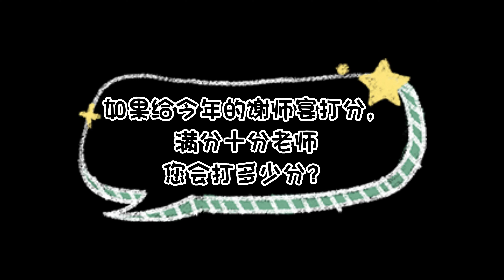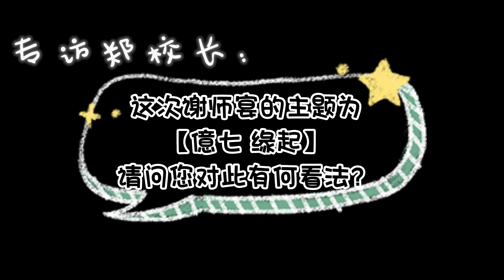【小采访】谢师宴 · 压轴 教师篇 | 听听老师们想说的话 | 校讯社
受访者：
郑美珍校长
杨丽莲老师
许桂芬老师
林金盛老师
汪章伟老师
刘伟国老师
陈侑利老师
翁诗华老师
刘宗轮老师

采访：
王嘉琪
梁朕维
魏宇恩

摄录：
何芷辰
温雅绚
张芷怡

剪辑：
魏宇恩